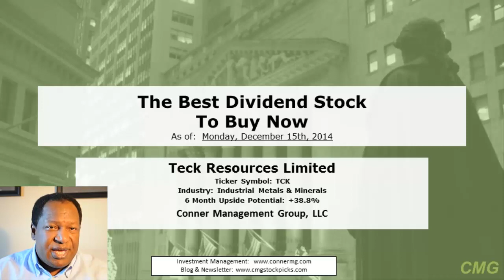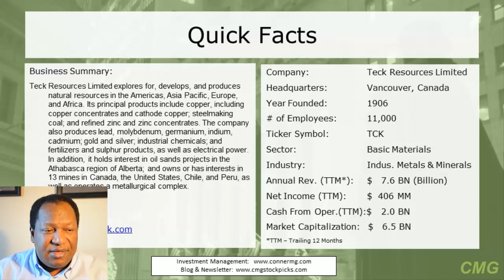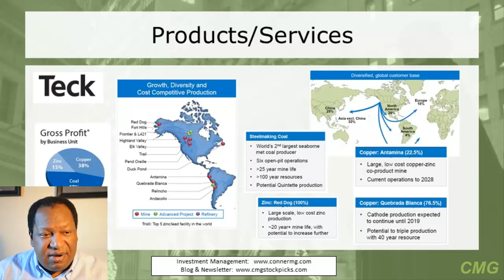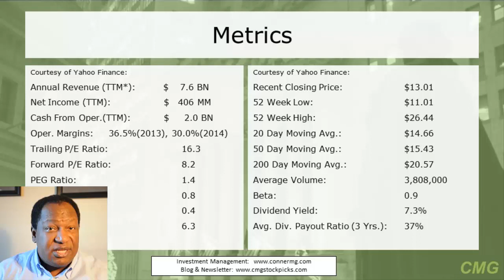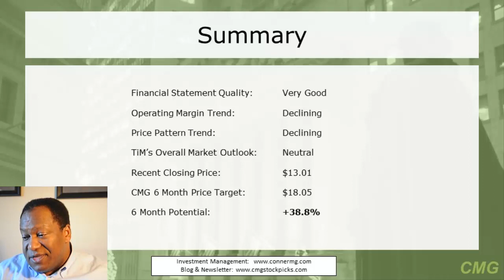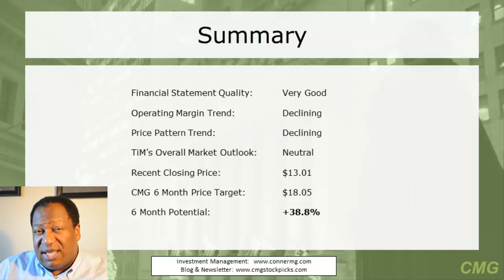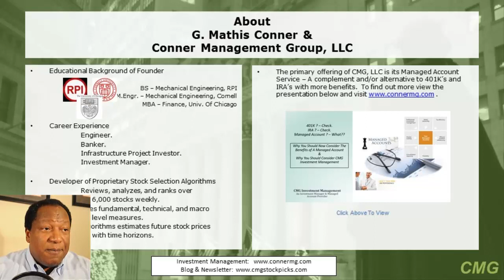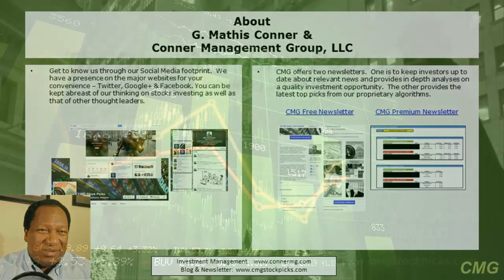The Best Dividend Stock To Buy Now - December 2014, +38.8% Upside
Table of Content Time Stamps:
  1:43   Quick Facts
  3:39   Products/Services
  5:56   Financial Metrics
  9:24   Price Chart
  11:22   Summary
  13:26   About Conner Management Group, LLC

Proprietary Alogrithms At Work

This week we review the best dividend stock to buy in December 2014. This is an undervalued stock in the basic materials sector and the industrial metals and minerals industry.